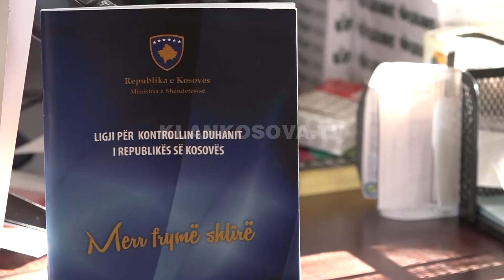Ankesa për moszbatim të ligjit kundër duhanit - 11.01.2020 - Klan Kosova